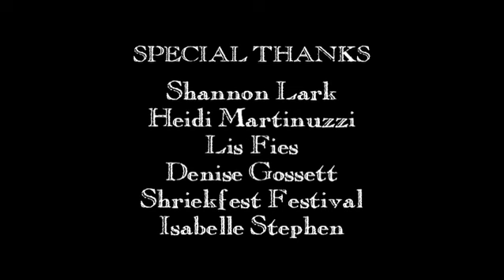Episode 5: The Horror Industry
Episode 5 of the Bloody Breasts documentary webseries. This episode focuses on how the horror industry treats women working in the field.